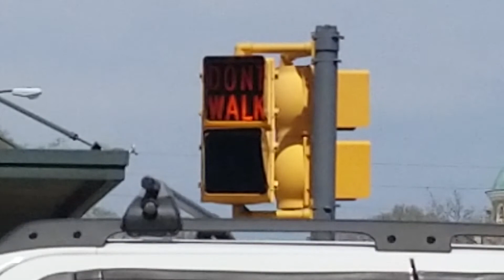Siemens Pedestrian Signal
Nice to see a 12 inch worded Siemens signal that's incandescent still in service.